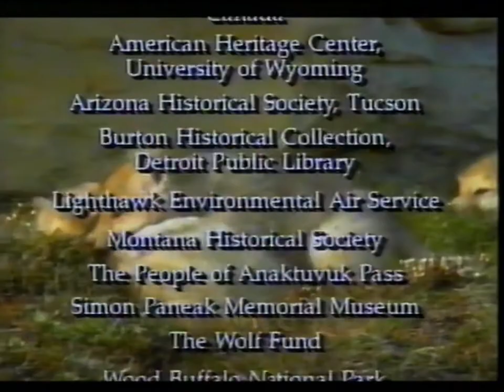In the Wild – Wolves with Timothy Dalton (Documentary 1993)